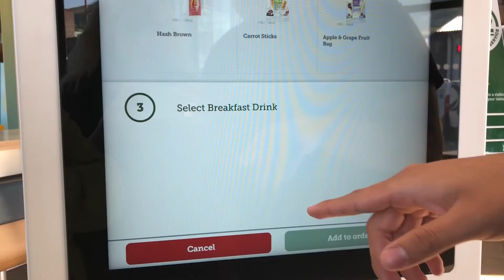13. The Return of The Queen | LEX IN THE CITY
Destination: SCOTLAND...Glencoe, Fort William, Glenfinnan Viaduct, Eilean Donan Castle, Portree, Isle of Skye